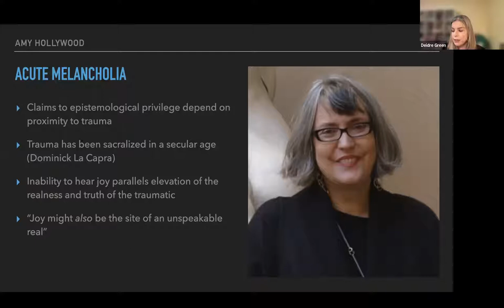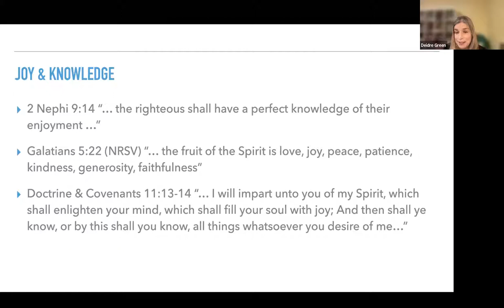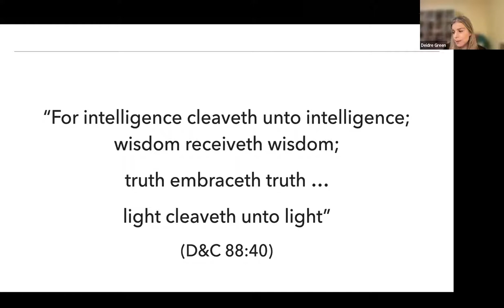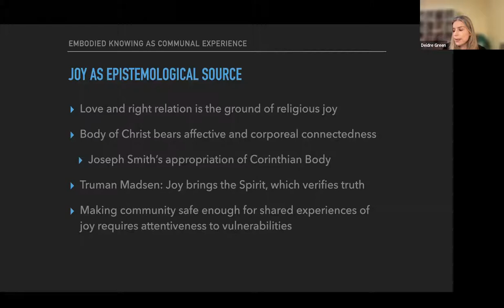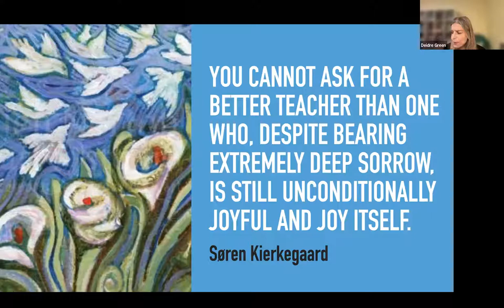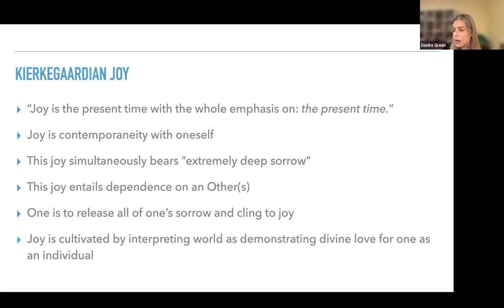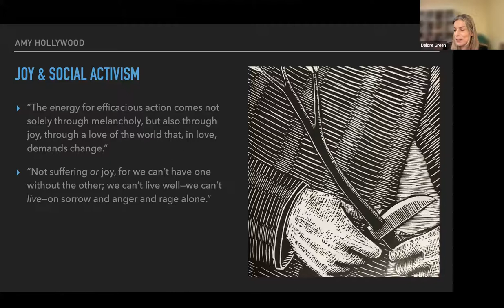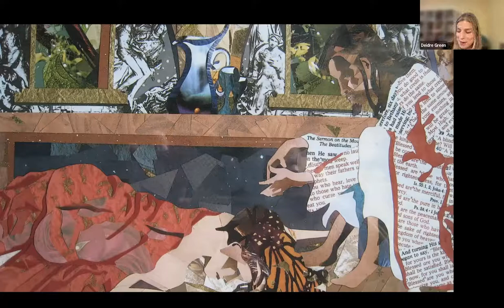Dr. Deidre Green Welcome Lecture | "Joy Enfleshed"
We are pleased to welcome Dr. Deidre N. Green as Assistant Professor of Latter-day Saints/Mormon Studies at the GTU. Please enjoy this recording of Dr. Green's welcome lecture entitled "Joy Enfleshed."